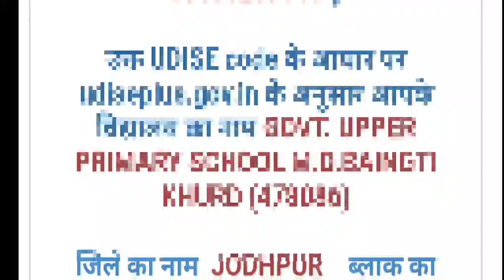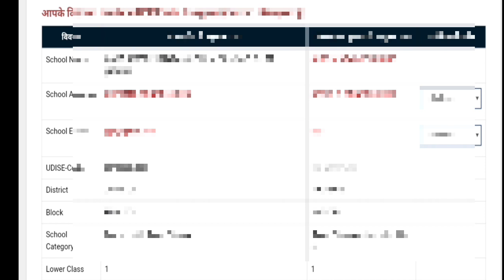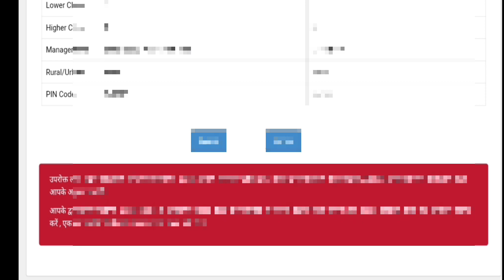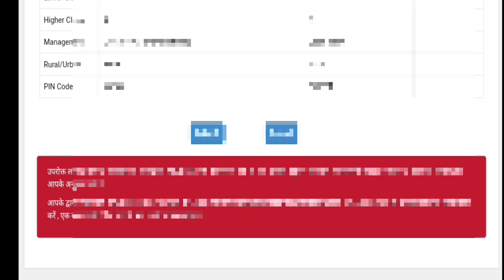Udise data certified kaise kare shaladarpan par